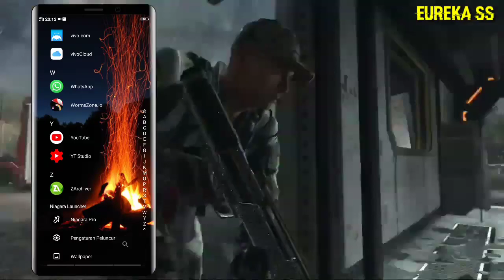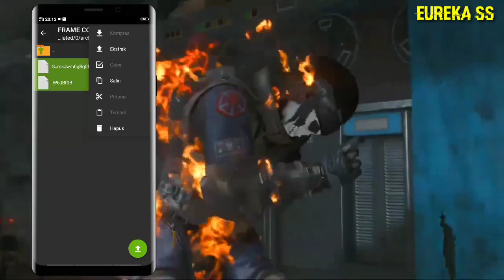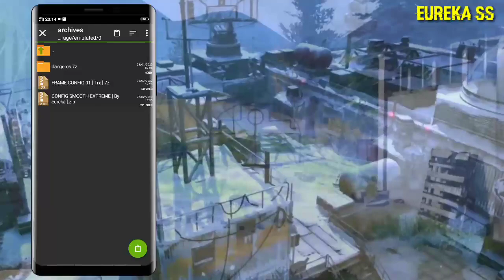UPDATE NEW CONFIG CODM TERBARU,WORK ALL DEVICE SUPPORT RAM 2 GB UP